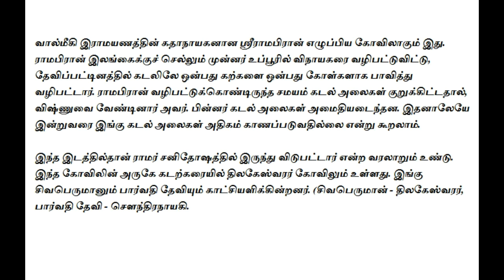Navapasanam Temple (Navagraha Temple) Devipattinam, Rameshwaram,Tamilnadu